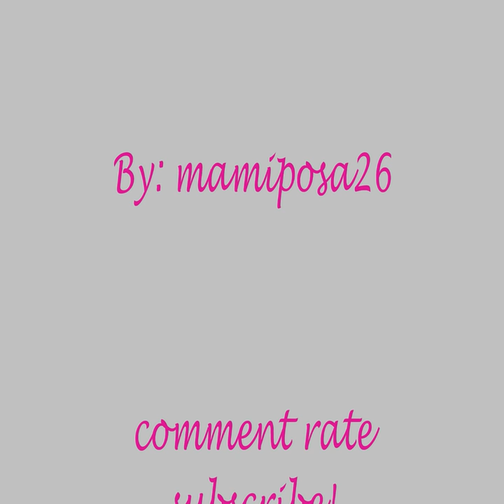Coach handbag inspired nail design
beenabop handbag inspired contest